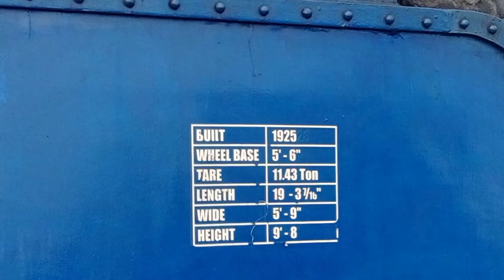The 2 Toy Train goes together in Ghum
Batasia Loop